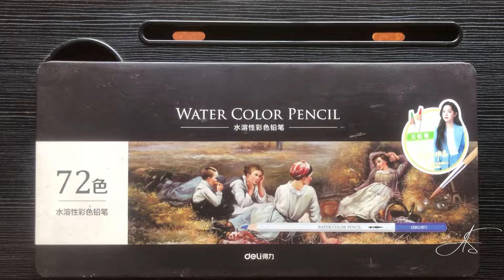Review Deli Watercolor Pencil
Review on Deli watercolor pencil